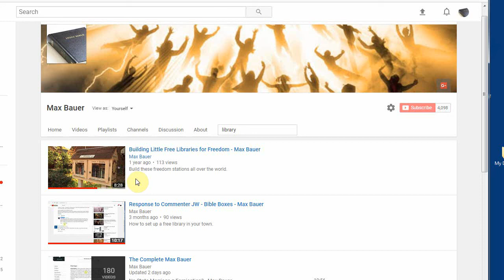This is What Christ Wants - Max Bauer